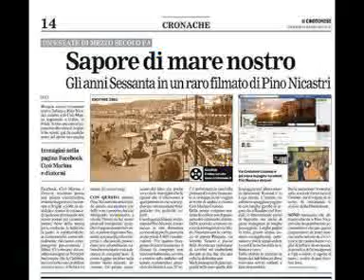Una serata in balera @ MERLINO (Mazurka)